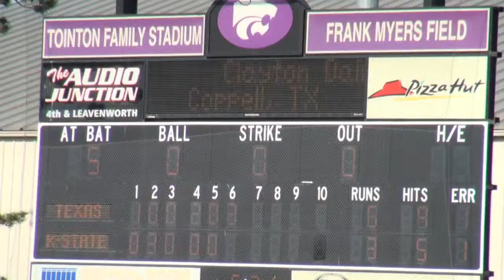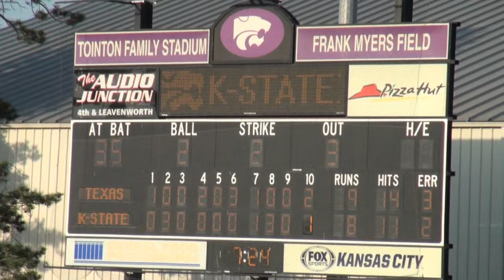Longhorn Baseball at Kansas State May18 2014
University of Texas Longhorns take on Kansas State in Manhattan, KS for game 3 of 3 on May 18, 2014.